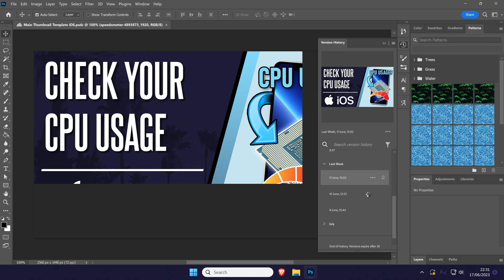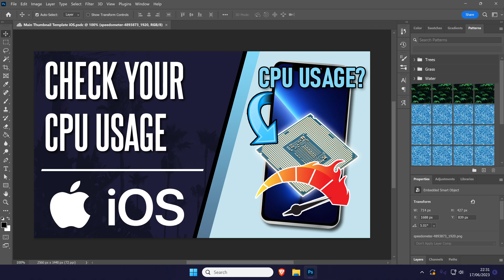How to Revert to Previous Version of Document in Photoshop (Cloud)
Want to know how to restore old documents in Photoshop? This video will show you how to restore previous version of document in Photoshop. You might want to know how to restore an old document in Photoshop if you can no longer undo back to it. Hopefully today’s video helps show you how to view document version history in Photoshop!